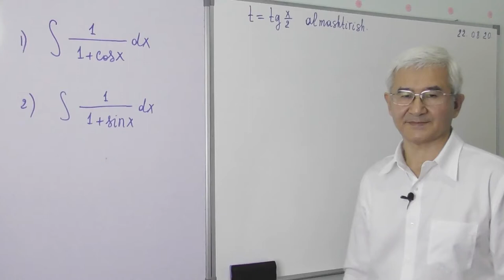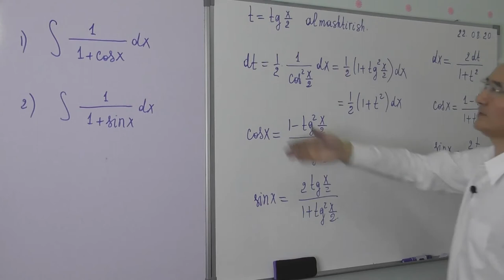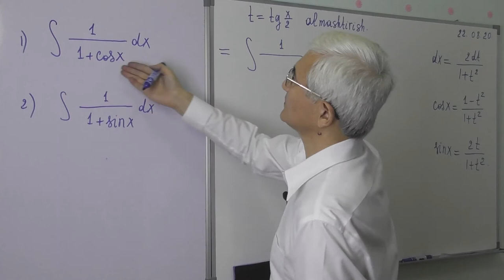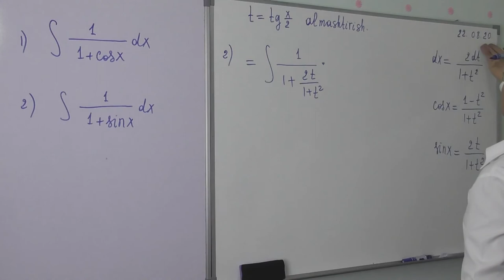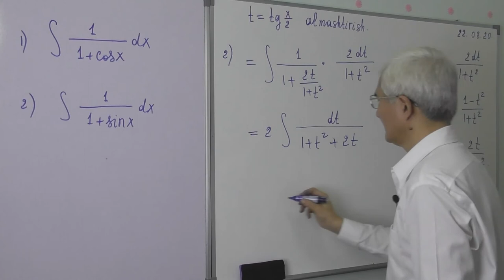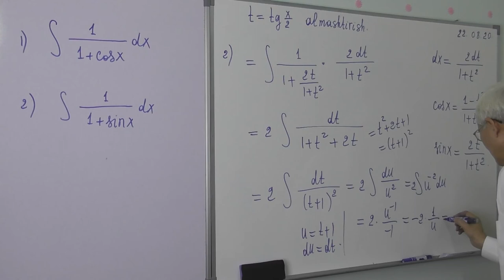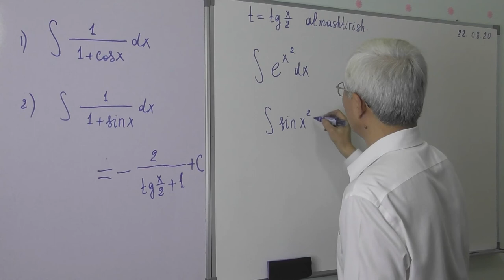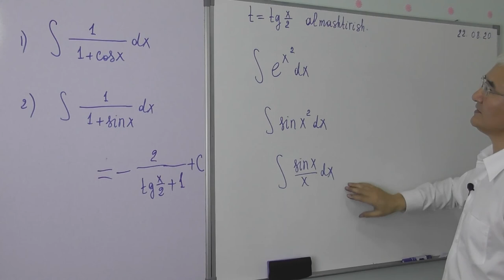14 10 tgx 2=t almashtirish